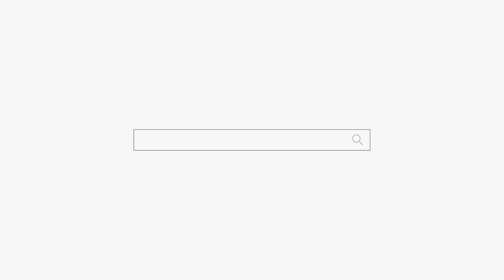남편하고 같이 못 살꺼야! 내말 틀려나봐봐! 용군TV 수인당 천무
남편하고 같이 못 살꺼야! 내말 틀려나봐봐! 용군TV 수인당 천무 (분당점집 부산점집 서울점집 유명한점집 용한점집)

됩니다.